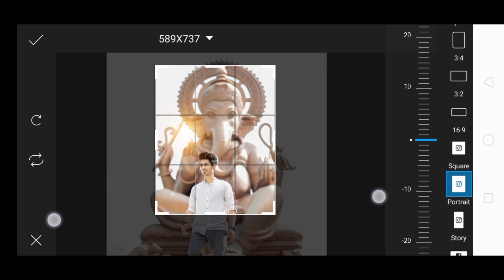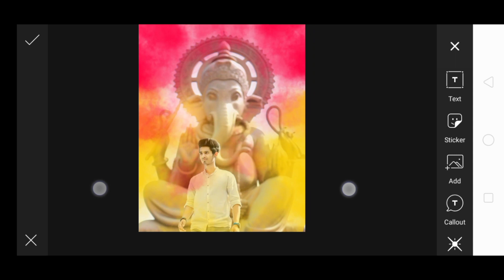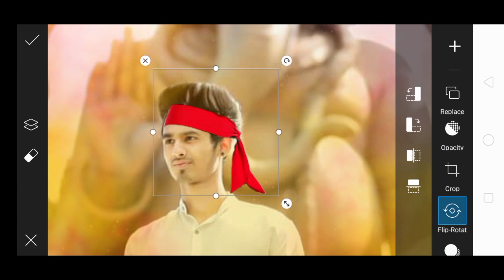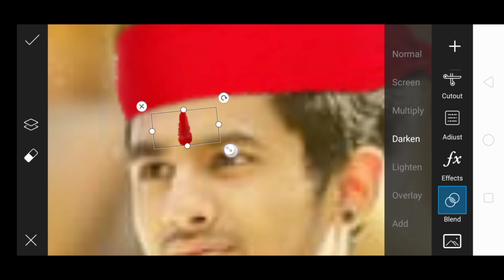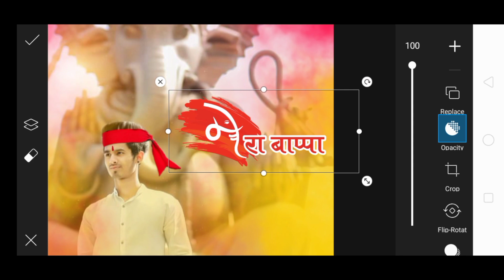Ganesh Chaturthi Photo Editing PicsArt|Ganesha Photo Editing|Jay Ganesh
Ganesh Chaturthi Photo Editing PicsArt|Ganesh Photo Editing PicsArt|Ganesha Photo Editing|Ganpati Bappa Morya Photo Editing PicsArt

About video:-
Hello and welcome back to Techno Editz and today I am going to show you that how to edit Ganesh Chaturthi Photo Editing so let's gets started

Topic covered:-

1Ganesh Chaturthi Photo Editing PicsArt
2 Ganesh Photo Editing PicsArt
3 Ganesha Photo Editing
4 Ganpati Bappa Morya Photo Editing PicsArt
5 Ganesh Utsav Photo Editing PicsArt
6 New Ganpati Bappa photo editing
7 New Ganesha Photo Editing
8 My friend Ganesha Photo Editing
9 Ganpati Bappa photo editing Picsart
10 Ganpati Bappa photo editing
11 Ganesh Utsav Photo Editing
12 Ganesh Chaturthi Photo Editing PicsArt 2020
13 Ganesh Chaturthi Photo Editing
14 Jay Ganesh Photo Editing
15 Happy Ganesh Chaturthi Photo Editing
16 New Ganesh Chaturthi Photo Editing
17 New Ganesha Photo Editing
18 My friend Ganesha Photo Editing
19 Ganpati Bappa photo editing tutorial
20 Ganpati Bappa photo editing Picsart 2020
21 Om Gan ganpate namah photo editing
22 Ganpati photo editing 2020
23 Ganesh Utsav Photo Editing 2020
24 PicsArt new style photo editing 2020
25 PicsArt trending photo editing 2020
26 New PicsArt photo editing
27 Ganesha Photo Editing PicsArt 2020
28 Ganesh Chaturthi Special Photo Editing 2020
29 Ganesh Chaturthi Photo Editing PicsArt 2020
30 Ganpati Bappa photo editing
31 Ganesh Bhakt Photo Editing PicsArt
32 Ganesh Utsav special Photo Editing
33 Ganesh Chaturthi Photo Editing Tutorial
34 Picsart Ganpati photo editing
35 PicsArt - Ganesh Chaturthi Photo Editing
36 PicsArt amazing Editing Tutorial
37 PicsArt Ganpati Bappa Photo Editing
38 Ghaus Editz Ganesh Chaturthi Editing
39 PicsArt Editing Tutorial
40 PicsArt Bal Ganesh Photo Editing
41 Ganesh Chaturthi Photo Editing PicsArt
42 PicsArt Ganesh Chaturthi Photo Editing Tutorial